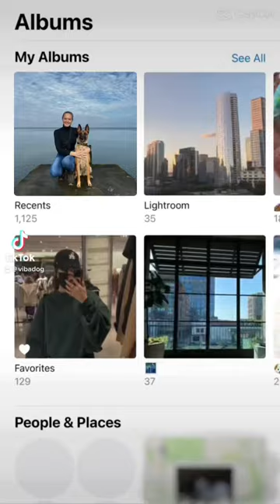❤️ dog hund malinois hundesport dogsport